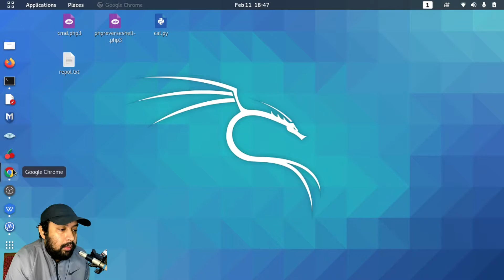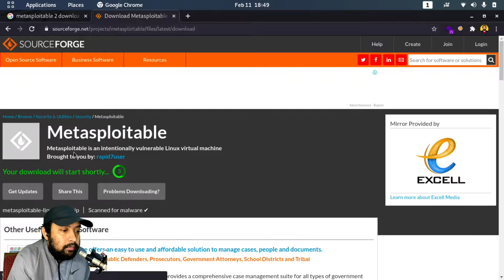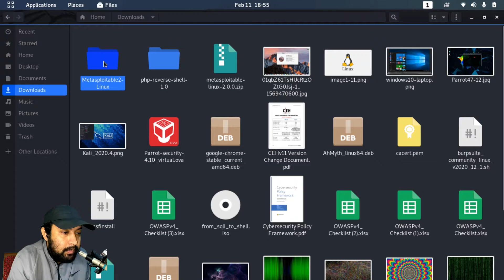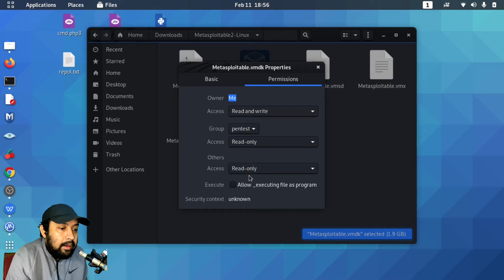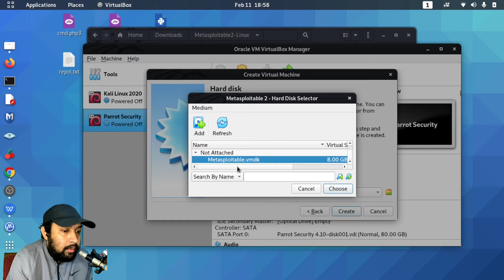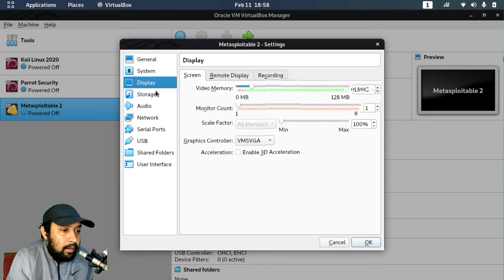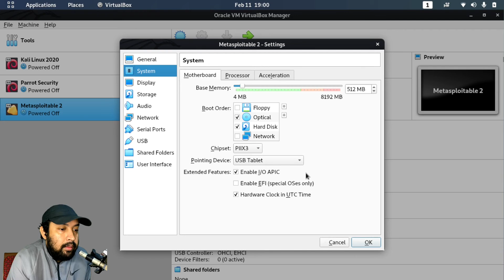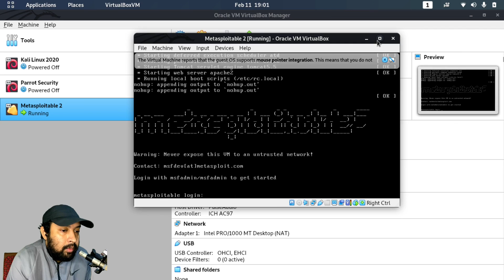How to download and install Metasploitable 2 in Virtual Box ? Home Hacking Kali Lab setup tutorial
In this video lecture you will know how you can download and install Metasploitable 2 in Virtual Box..

Free Ethical Hacking Course For Beginners - Visit this YouTube playlist to learn Ethical Hacking for FREE